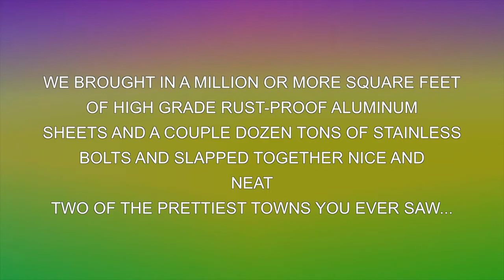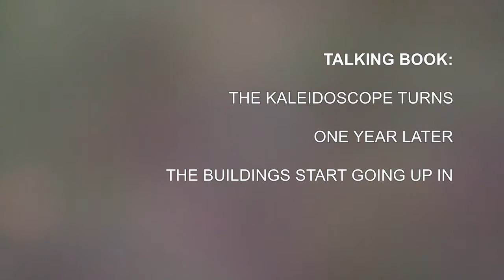MARTIAN CHRONICLES (excerpts from YLLA, NIGHT MEETING, MILLION YEAR PICNIC, and Ray Bradbury speaks)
Enjoy this preview of music excerpted from MARTIAN CHRONICLES, a new music theater adaptation of Ray Bradbury's classic fantasy novel. These are basically souped-up demo recordings, meant to give you a chance to read the lyrics as the action unfolds. We made the images with screen savers. The actual projections and video design for the production will be created by the fabulous B'way veteran Aaron Rhyne